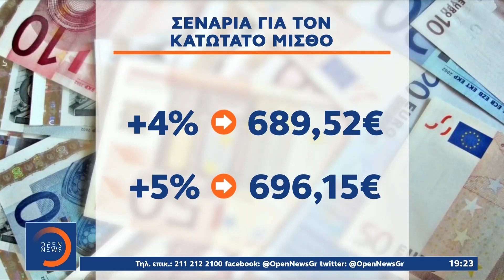Έρχεται νέα αύξηση στον κατώτατο μισθό | Κεντρικό Δελτίο Ειδήσεων 30/10/2021 | OPEN TV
«Κόκκινο» χτυπά η ακρίβεια «εκτοξεύοντας» το κόστος διαβίωσης των νοικοκυριών. Η κυβέρνηση σχεδιάζει νέα αύξηση στον κατώτατο μισθό μέσα στο 2022, όπως αποκάλυψε στην πρωινή εκπομπή του OPEN ο Υπουργός Εργασίας Κωστής Χατζηδάκης, πέραν από την αύξηση του 2% που έχει ήδη δρομολογηθεί να εφαρμοστεί από την Πρωτοχρονιά.